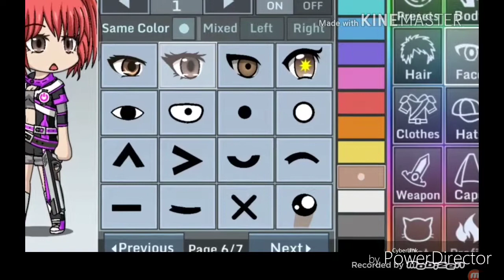Making mah self on catch a studios